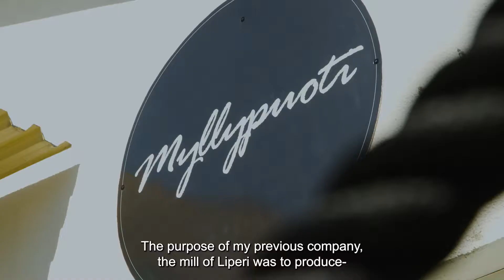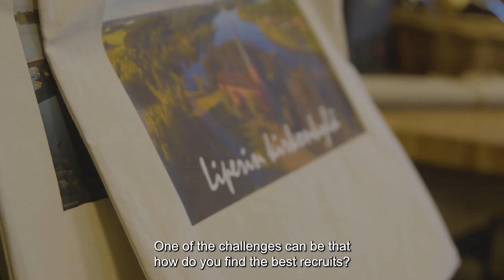Company Presentation Video: From Ashes to New Rise - Building New Traditions and Business.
In this short video, entrepreneur Anne Vänskä from North Karelia, Finland shares her inspirational business story in the beautiful scenery of Liperi Mill.

The video is produced by W-Power, which is a NPA-funded international project. W-Power works with women entrepreneurs in sparsely populated areas across Northern and Arctic communities, encouraging them to set up, develop and grow their businesses.
Video script: Satu Mustonen, Helena Puhakka-Tarvainen and Heidi Vartiainen from Karelia University of Applied Sciences, 2021.
Directing, filming and editing: Tovari Marketing, 2021.